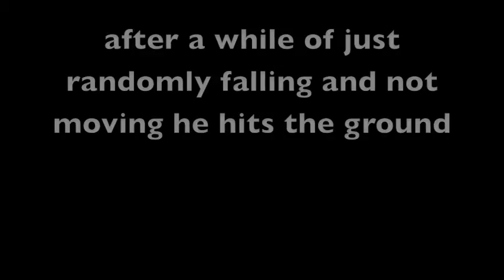the random movie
Art Camp Flipbook class.